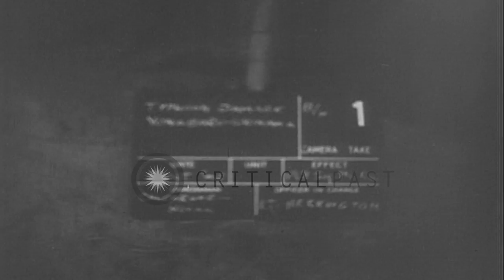Ships damaged and debris due to typhoon at Yonabaru in Okinawa, Japan. HD Stock Footage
Ships damaged and debris due to typhoon at Yonabaru in Okinawa, Japan.

Ships damaged as a result of typhoons in Buckner bay at Yonabaru, Okinawa. Damaged stern of a wrecked vessel in Ryukyu island, Japan. Debris lies in bay. Location: Yonabaru Japan. Date: October 15, 1944.

57,000+ broadcast-quality historic clips for immediate download.